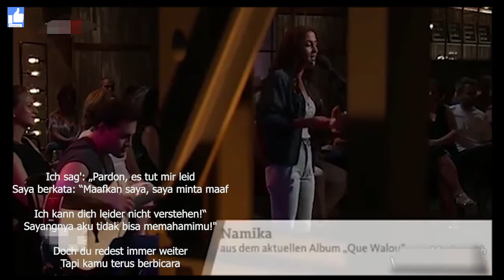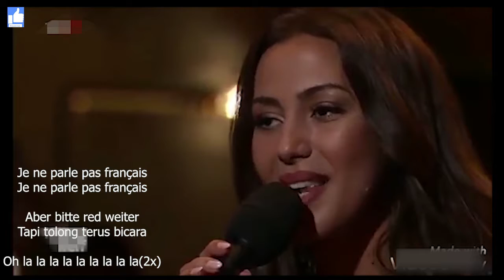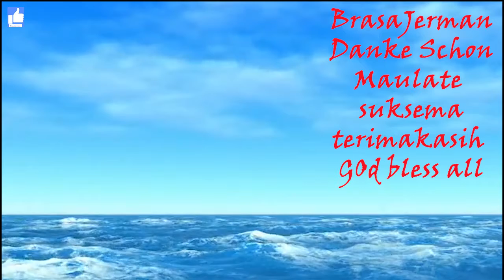A partner's love match does not go anywhere as long as there is money | BrasaJerman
German musik Lirik ke Indonesia

Namika über ihren HIT | Je ne parle pas français | Kölner Treff ALBUM
Lyrics
Ich hab' mich irgendwie verlaufen
Hab' keinen Plan, wohin ich geh'
Steh' mit meinem kleinen Koffer
Hier auf der Champs-Élysées
Auf einmal sprichst du mich an
„Salut, qu'est-ce que vous cherchez?“
Ich sag': „Pardon, es tut mir leid
Ich kann dich leider nicht verstehen!“
Doch du redest immer weiter
Ich find's irgendwie charmant
Und male zwei Tassen Kaffee
Mit 'nem Stift auf deine Hand
Je ne parle pas français
Aber bitte red weiter
Alles, was du so erzählst
Hört sich irgendwie nice an
Und die Zeit bleibt einfach stehen
Ich wünscht', ich könnte dich verstehen

Oh la la la la la la la la la
Deine langen, wilden Haare
Die kleine Narbe im Gesicht
Selbst der Staub auf deiner Jeans

Hat Esprit, wenn du sprichst
Die Kippe schmeckt nach Liberté
Solang wir beide sie uns teilen

Du erzählst in Körpersprache
Und ich hör' zwischen deinen Zeilen
Ich häng' an deinen Lippen

Ich will hier nicht mehr fort
Und du redest und redest
Doch ich versteh' kein Wort

Die Sonne fällt hinter die Häuser
Schiffe ziehen an uns vorbei
Und alles, was wir wollen

Dass der Moment noch etwas bleibt
Um uns über tausend Menschen
Sie reden aufeinander ein

Doch die Sprache, die wir sprechen
Die verstehen nur wir zwei

danke Schon